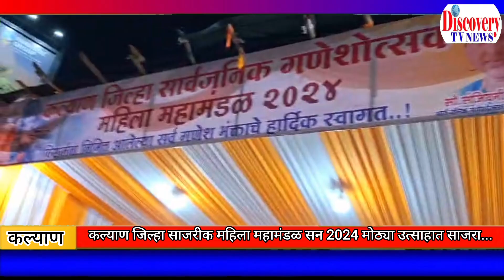कल्याण जिल्हा साजरीक महिला महामंडळ सन 2024 मोठ्या उत्साहात साजरा...